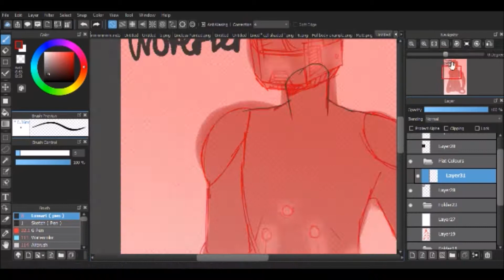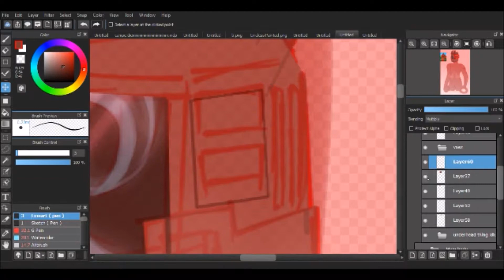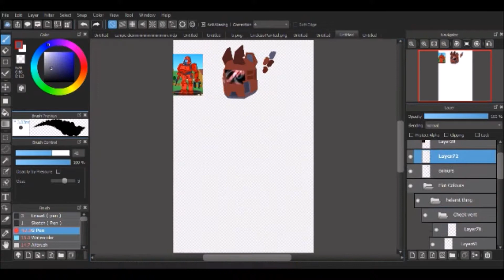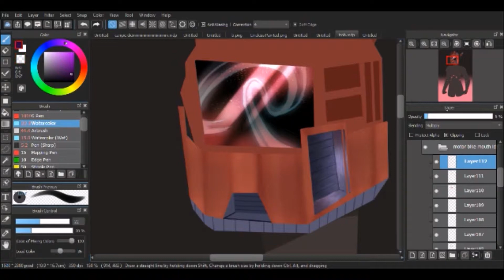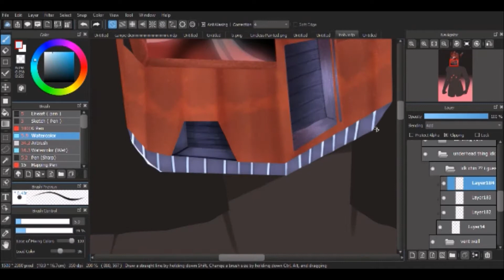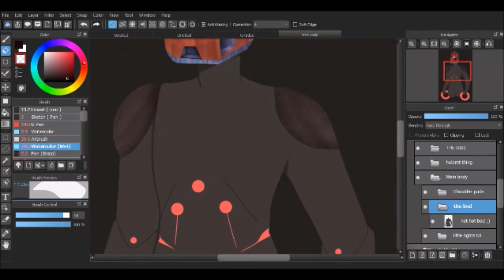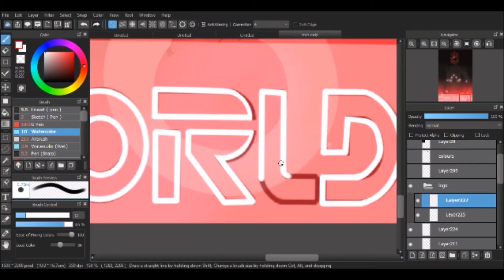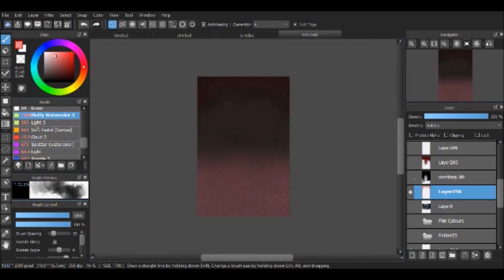Eddsjuly Day 17 { Eddsworld Speedpaint }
｡･:*:･ﾟ★,｡･:*:･ﾟ☆Speedpaint using  Medibang paint ｡･:*:･ﾟ★,｡･:*:･ﾟ☆

.｡*ﾟ+.*.｡Music Used+..｡*ﾟ+.｡

DANGER - 0:59

☆○o。Finished Piece。o○☆

Haha my arm hurts